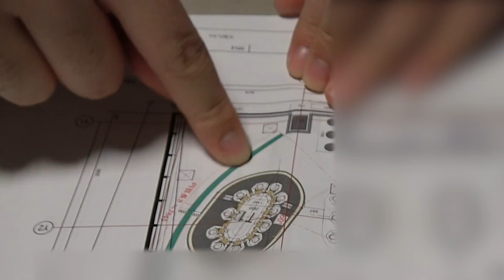どういうカジノにしようか？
■2023年夏、大阪・なんばにROOTSがグランドオープン！
最高のポーカールームを一緒につくる仲間を募集中！

プロギャンブラー世界のヨコサワのサブチャンネルへようこそ！
このチャンネルでは、メインでは見せない「普段の」ヨコサワの生態に迫ります。
（編集：ひろき）

■ROOTS SHIBUYA／OSAKA
最高の体験を一緒につくる仲間を募集しています。

■株式会社POKER ROOMで働く仲間も募集しています。